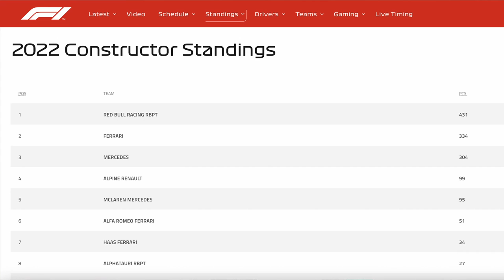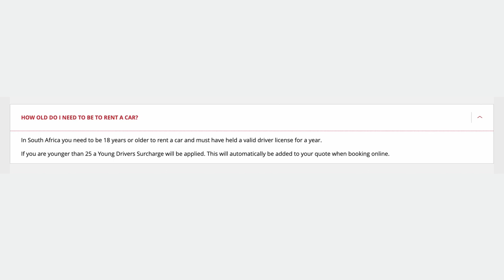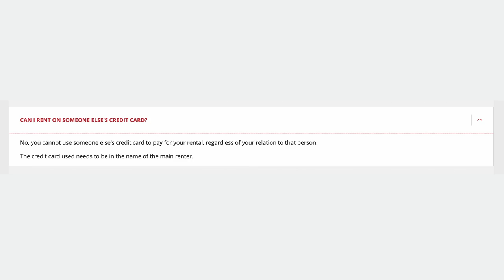The Car Hire Episode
This week on The AutoTrader Podcast, SA’s No.1 motoring podcast, our anchor George Mienie and co-host Wandile Sishi are chatting about car hire and about driving age. Want to know how to hire a car and the different types of car hire to hail a sweet ride?  Can you be too old to drive and when is it time to hang up the car keys?

0:00 - The AutoTrader Podcast Intro
01:20 - Unpacking the Hungary Grand Prix
05:20 - The Car Hire Episode - What to consider when hiring a car?
06:00 - What is the most expensive car to hire?
09:23 - What is the generic car hiring process in SA?
15:30 - Average car hiring price
20:30 - What about long-term car rentals?
23:33 - Should there be a minimum and maximum driving age?
29:36 - The AutoTrader Podcast outro